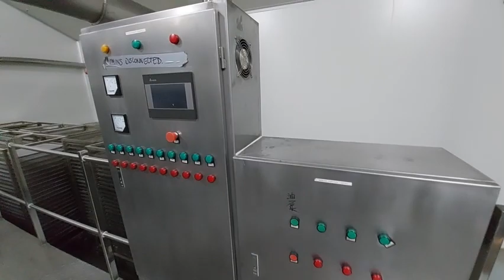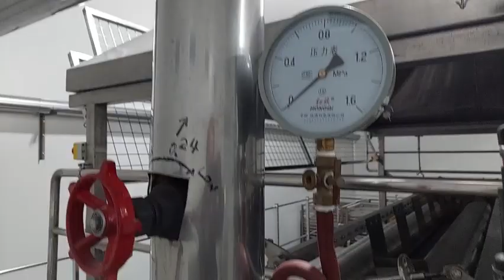Steam Heated Twin Drum Product Drying Facility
Motorised Heavy Duty Twin Drum Steam Heated Product Drying Facility, Each Drum 1400mm Dia x 3m Long each with 4 Applicator Rollers, Overhead Extraction Canopy, Adjustable Scraper Knife to each Drum, Twin Bottom Mount Auger Outfeed, Each Drum 18.5Kw Motor, Switchboard Control to 415V 3 Phase Electric Motor & Switch, Stainless Steel Access Platform 6.5m x 6.4m x 4m (H) with Access Stairs (Fully Operational)
More details & photos available at lockwoodcompany.com.au